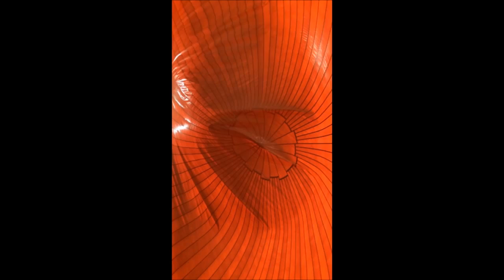Airform inflation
Monolithic Dome Construction - Air form inflation process